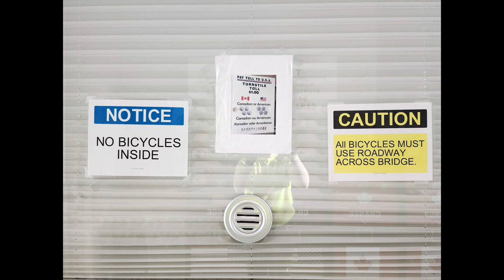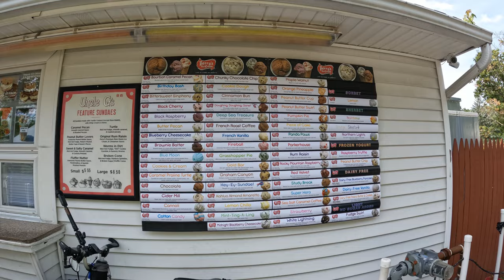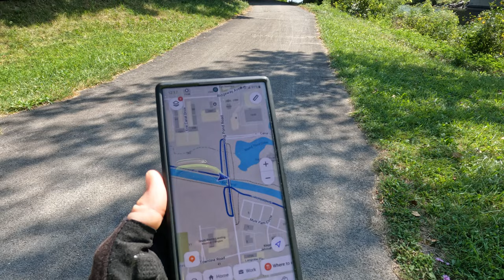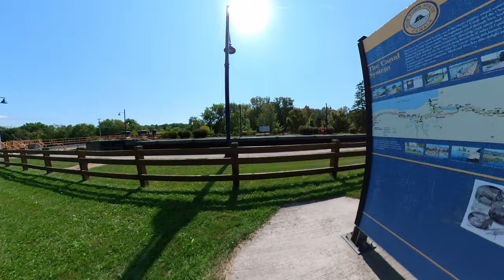Erie Canal Trail Bike Tour, Part 1: Niagara Falls, ON to Rochester, NY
In early September, during a scorching heatwave, I set out to ride the Erie Canalway Trail - West to East. The trail starts in Buffalo, New York (NY), but I started at the Canada/US border in Niagara Falls, Ontario. A journey of 620+ KM (385+ MI). As the trail was mostly flat, I decided to ride on my Brompton folding bike. I packed it up with all the gear I'd need to ride self-supported, and off I went. In this video, you will follow my ride from Niagara Falls, Ontario to outside of Rochester, New York. An easy-going, three-day journey, in which I discovered how capable the Brompton was as a touring bike.

🚲 Bike Bags
Front Bag: Brompton Borough Waterproof Large
Dry Bag

🚲 Things I Brought on Tour
Bike Mirror
Yield Symbol
Accessories Organizer

Point and Shoot Camera
MicroSD Card
360 Camera
Action Camera
Wireless Microphone
Lavalier Microphone

If you enjoy my content and would like to get me a cup of coffee, thank you!